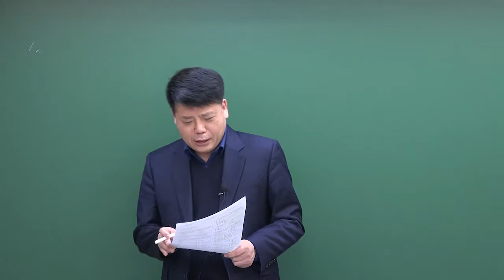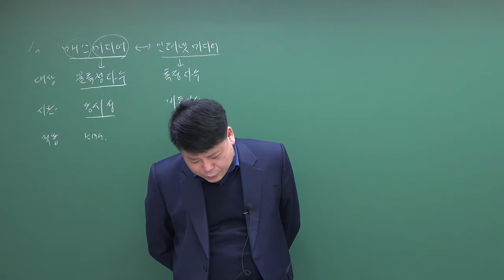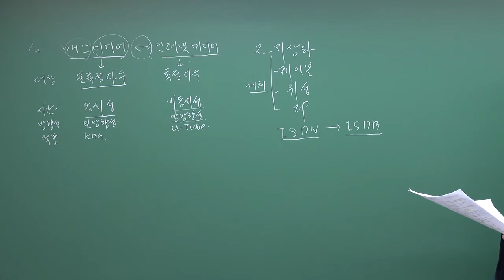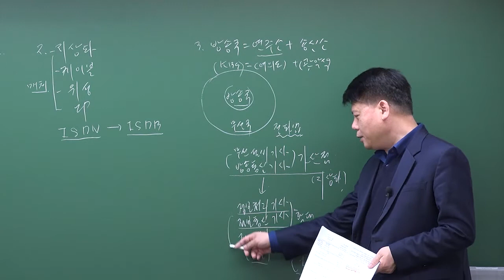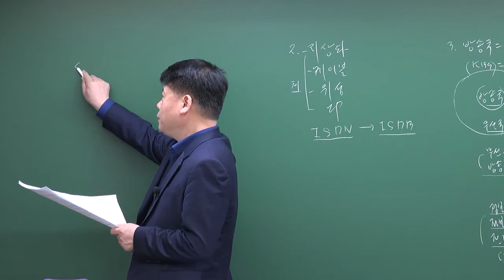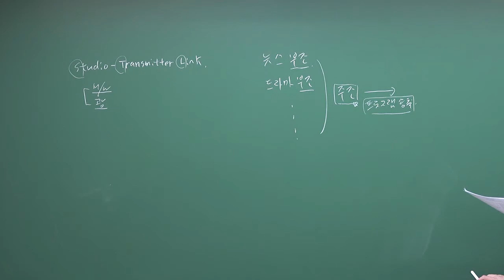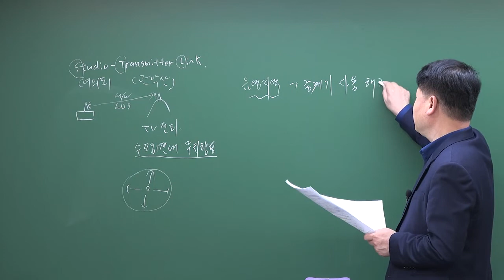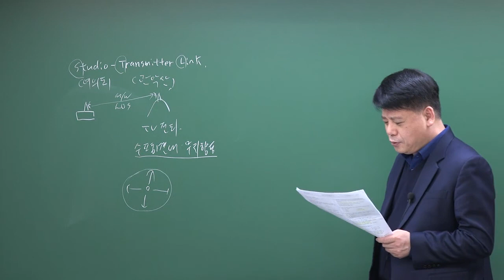방송통신산업기사 영역별 기출문제 : 미디어개론 - 방송일반